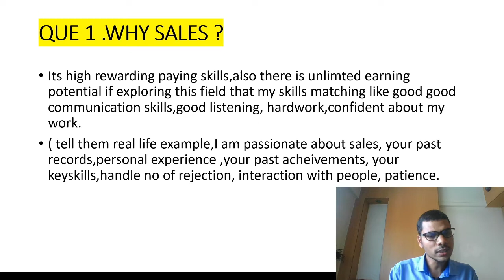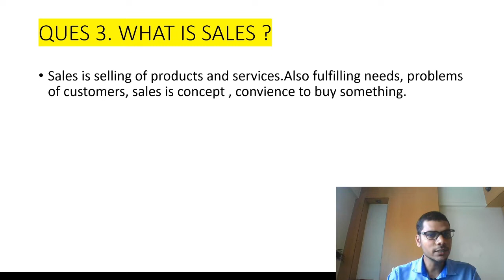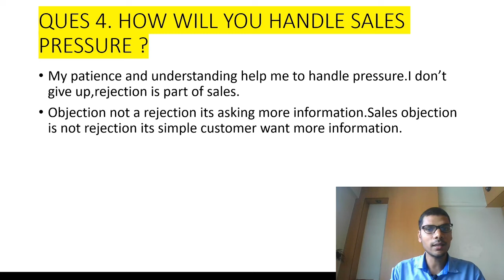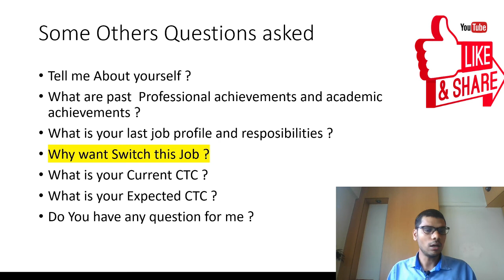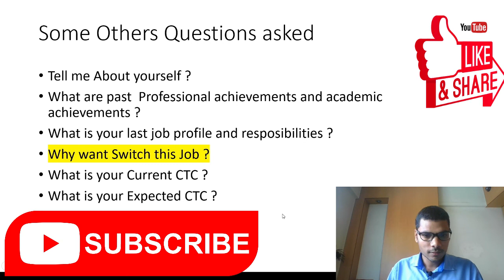How to Crack Sales Interview.Job interview questions and answers.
How to crack  sales interview, sales interview questions and answers,

QUE 1 .WHY SALES ?
• Its high rewarding paying skills,also there is unlimted earning potential if exploring this field that my skills matching like good good communication skills,good listening, hardwork,confident about my work.
• ( tell them real life example,I am passionate about sales, your past records,personal experience ,your past acheivements, your keyskills,handle no of rejection, interaction with people, patience.
QUES 2 . WHAT MOTIVATES YOU TO SELL ?
• Share specific examples, hit the target and goals,highest performing person,self directed ,self disciple.
• I challenge by target. I Really enjoyed, the showcase of products to the customers.
• I will do focus on company growth and customer happiness.
QUES 3. WHAT IS SALES ?
Sales is selling of products and services.Also fulfilling needs, problems of customers, sales is concept , convience to buy something

QUES 4. HOW WILL YOU HANDLE SALES PRESSURE ?
• My patience and understanding help me to handle pressure.I don’t give up,rejection is part of sales.
• Objection not a rejection its asking more information.Sales objection is not rejection its simple customer want more information.
• What are past  Professional achievements and academic achievements ?
• What is your last job profile and resposibilities ?
• Why want Switch this Job ?
• What is your Current CTC ?
• What is your Expected CTC ?
• Do You have any question for me ?

🛑While Watching This Video Make Sure You Follow Following Steps :-
✅Watch This Video With Your 100% Attention.
✅Replay Video 2-3 Times To Understand It Well.
✅Make Notes Of The learn Discuss In The Video.
✅Implement The Strategies In Your career And Grow Your Career